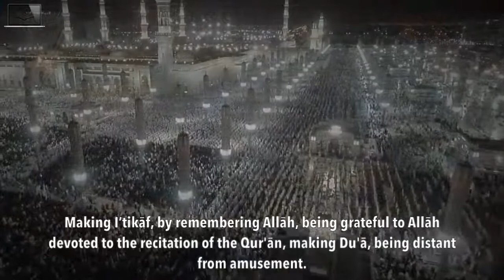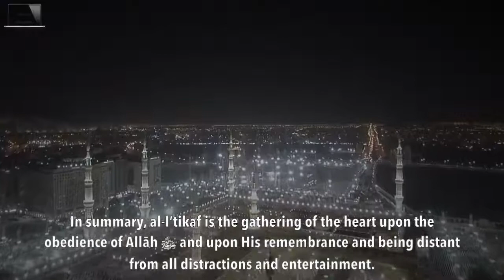True Itikaaf- Shaykh Abdur Razzaq Al Badr